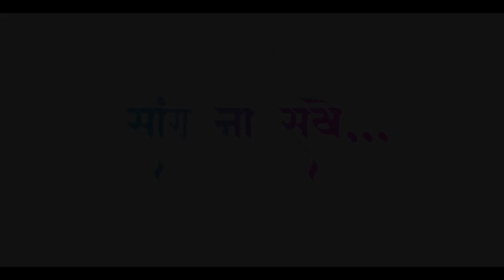Sang na sakhe Teaser || Official song || Bhumii production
Bhumii production & Team presents By official song Teaser coming soon.